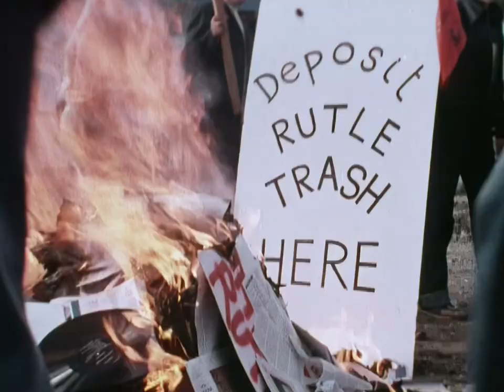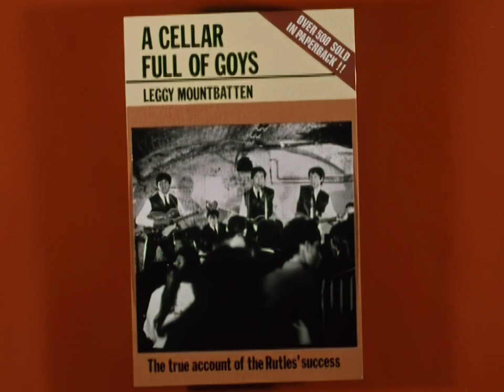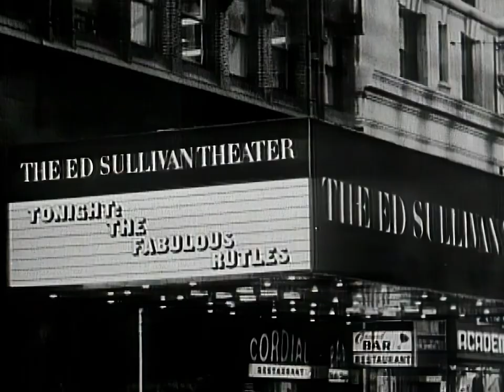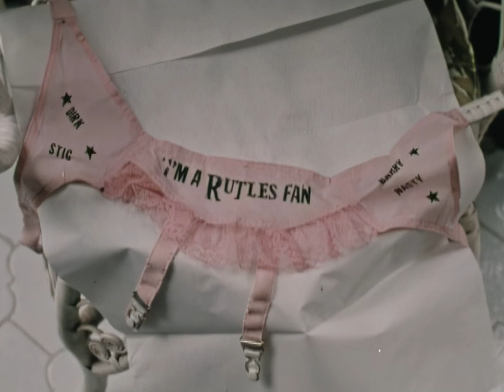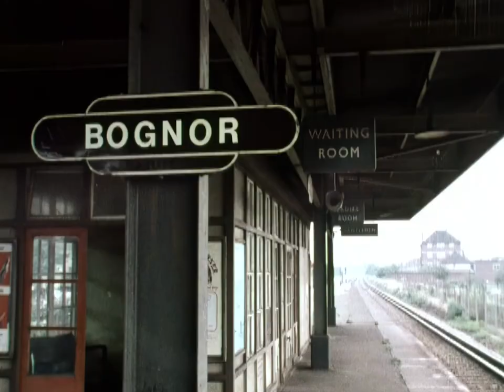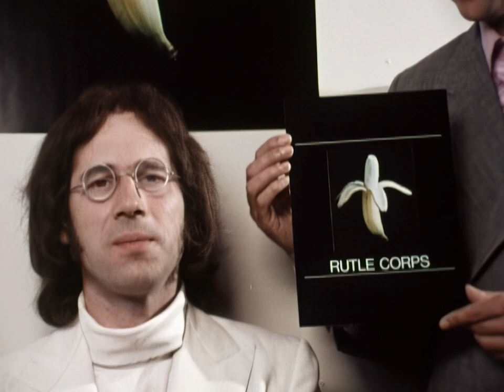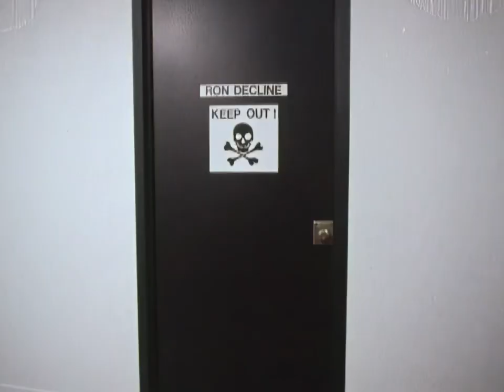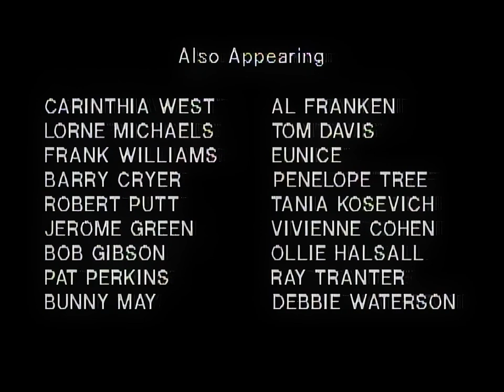The Rutles: All You Need Is Cash (1978) | Eric Idle, Neil Innes, John Halsey, Ricky Fataar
Rutland Weekend Television takes a look at the Pre-fab Four: Dirk McQuickly (Eric Idle), Barry Wom (John Halsey), Stig O'Hara (Ricky Fataar), and Ron Nasty (Neil Innes); better known as the Rutles. This documentary follows their career from their early days in Liverpool and Hamburg's infamous Rat-Keller, to their amazing worldwide success. A parody of Beatlemania and the many serious documentaries made about the Beatles.